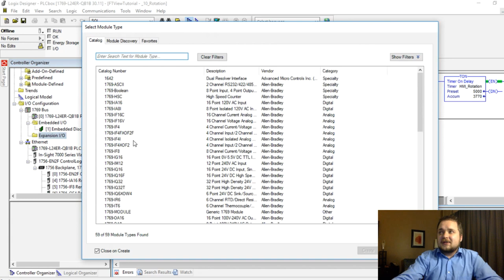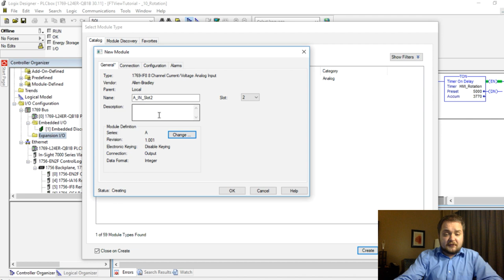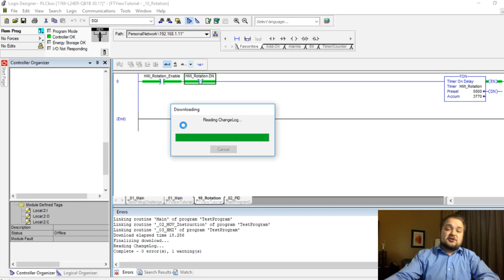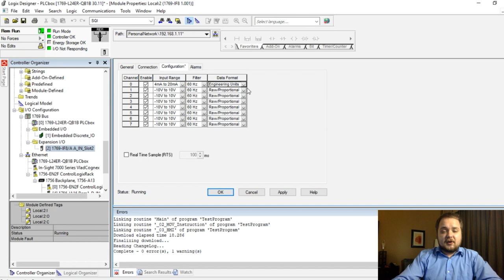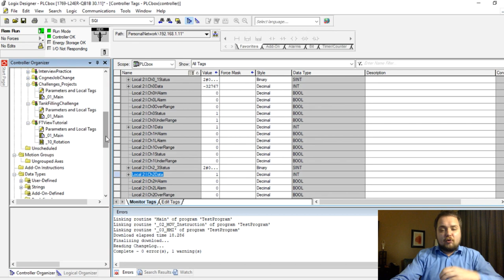PLC Programming | CompactLogix 1769-IF8 Analog Input Module RSLogix 5000 Configuration Tutorial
for more Tutorials, Information & to connect with the Community

Although Analog devices are slowly being phased away by those with embedded & EtherNet capabilities, a lot of them are still present in the field and are being developed by Original Equipment Manufacturers (OEMs). Knowing how to integrate these devices into a plant control system is an important aspect of working with PLC Programming & automating certain equipment. Analog devices can be used to measure distance, flow, pressure, speed, rotation, weight and more.

The CompactLogix platform provides an excellent way of integrating such devices into a controller from the 1769 family. The module can receive & process up to 8 analog signals which can be of voltage or current type. Furthermore, the module is fully configurable and allows for internal scaling without the use of any other instructions within the program.  That being said, I don't always recommend this method as this makes it more challenging to maintain, move inputs around, etc.

In this tutorial, you will learn how to assemble the hardware and how to add the 1769-IF8 module into a program which is downloaded to a CompactLogix 1769-L24ER-QB1B processor.

The 1769 family hardware features a flexible backplane which allows external modules to be easily attached to the main controller. In this tutorial, our focus will be on the 1769-L24ER-QB1B Programmable Logic Controller and the 1769-IF8 module. Although the process is nearly the same for all other PLCs, make sure to read proper documentation as you may need an additional power supply, other modules, etc.

The 1769-L24ER-QB1B processor will only work with an end cap resistor which is purchased separately. This part is 1769-ECR for End Cap Resistor. Chances are, you have one on your PLC. Here's an image of this part:

You will find a tab on this part which can be easily pulled away from the main unit by a little plastic piece which has a lock on it. Make sure that the hardware is powered down as you perform this procedure. Removing the 1769-ECR will expose the backplane which we will be using for the 1769-IF8 module.
The 1769-IF module will be placed between the PLC and the ECR module. Slide it into the same position you removed the End Cap Resistor from and close the tab which makes the connection. Note that due to the size of this module, the tab is found on the top this time.

The last step in the process will be to re-install the End Cap Resistor onto the opposite side of the 1769-IF8 Analog Input module. Once again, the resistor is there to terminate the back-plane and allow the PLC to recognize the modules connected to it. In other words, it's necessary to have it in place.

Full Tutorial: TBD

My Complete PLC Programmer Course just launched and is on sale for 3 months only.

PLC Vlog#1 - Which PLC Hardware to Buy, When to Invest & What You Should Know before Purchasing PLCs

Ladder Logic Basics - Programming Ladder Logic Diagrams in Studio 5000 for Allen Bradley Programmable Logic Controller

compactlogix analog input, compactlogix analog input scaling, allen bradley analog input programming, studio 5000 analog input, rslogix 5000 analog input, rslogix 5000 analog output, plc analog input, plc analog input module,